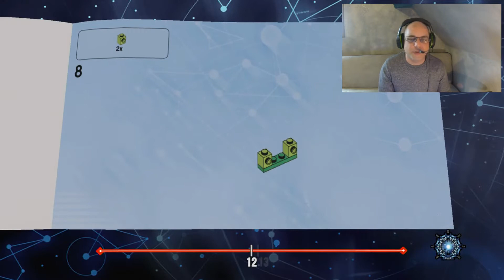LEGO Dimension FR Mode Libre Les Super Nana 2/3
LEGO DIMENSION  FR

Saison 2 FR

Monde             :    Les Super Nana

Mode Libre     :   2/3

100%

Brique Jaune  :  10

Briseur De Régle

100% + DLC

100% BRIQUE ROUGE
100% BRIQUE JAUNE
100% DES PERSONNAGES

Création de ma bannière  youtube

reglage son AUDACITY

Vidéo Facecam avec Gopro